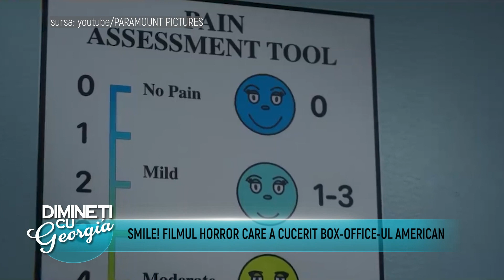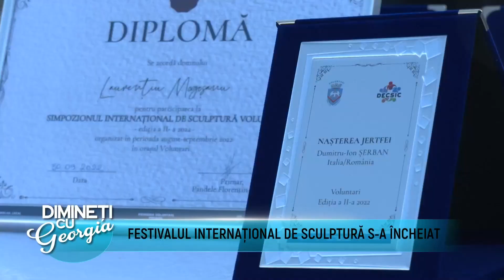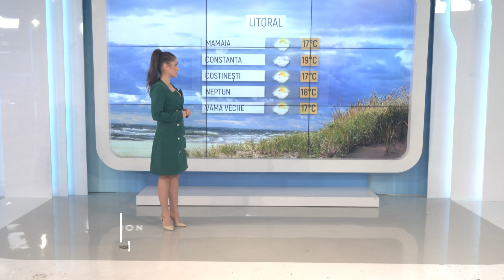Dimineti cu Georgia - Ana Maria Becar, Ciprian Zamfir, Bogdan Gagu - 4 Oct 2022 - P2 | MetropolaTV